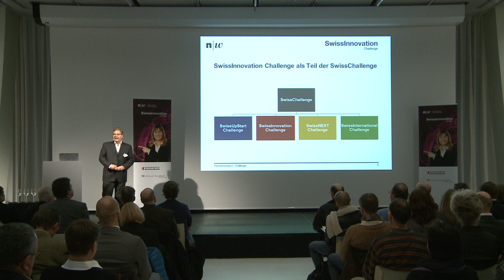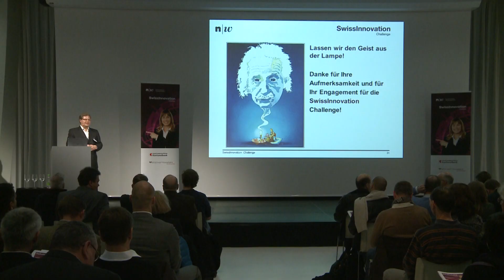Swiss Innovation Challenge 2015 - regiotvplus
Bericht der Eröffnungsveranstaltung vom 20. Januar 2015